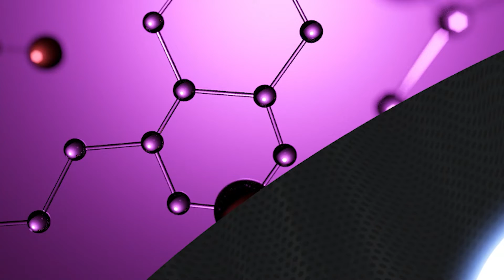The World's Energy Future with David Blackmon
Today, I’m pleased to welcome David Blackmon.

David enjoyed a 40-year career in the oil and gas industry, the last 23 years of which were spent in the public policy arena, managing regulatory and legislative issues for various companies in the United States. Currently, David is an energy-related public policy analyst and consultant based in Texas where he maintains a growing media communications practice, and is a frequent guest on television, radio and podcasts.

He is a regular contributor to Forbes magazine and other publications. David is the author of the substack Energy Transition Absurdities, where he documents the ongoing absurd nature of the western energy transition. He also joins a weekly Energy Transition podcast with Brazilian engineer Armando Cavanha and oilprice.com journalist Irina Slav.

There was an issue with the beginning of our recording, so it may seem that you are joining in the middle of the conversation because I had just asked David about his career transition and move to Texas.